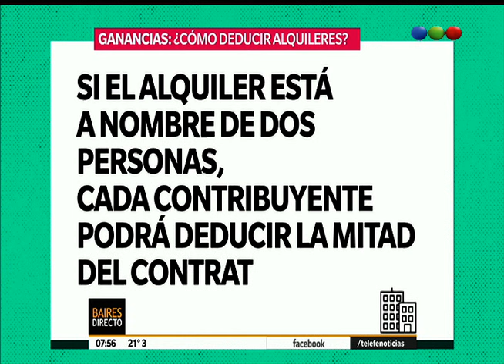Cambios en Ganancias: cómo deducir alquileres - Telefe Noticias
Más Con los cambios en Ganancias, ahora los inquilinos se ven beneficiados. Se podrá desgravar entonces hasta el 40% del contrato, pero con un tope de 4330 pesos mensuales y los contribuyentes, para poder realizar esto, no tendrán que ser titulares de ningún otro inmueble y además se exigirá un comprobante que demuestre que la operación entre el propietario e inquilino se realizó en blanco, lo que implica la emisión de una factura. Conocé más de los requisitos, quiénes se verán beneficiados y a partir de cuando entra en vigencia.